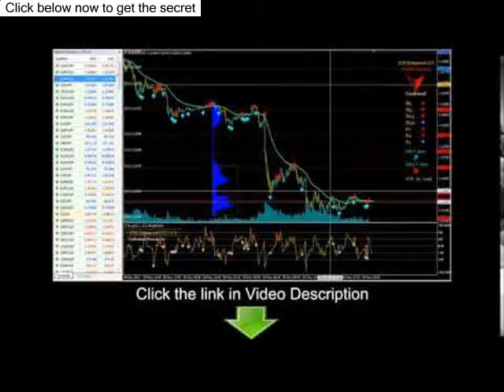Watch Binary Options Trading Signals Franco 2016 - 85% Winning Trading Strategy 2016